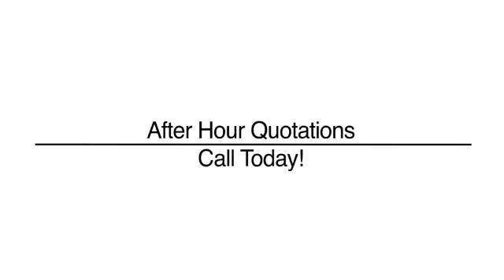Window Roller Shutters Lalor Northern Window Shutters VIC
Northern Window Shutters located in Lalor is an excellent choice if you are looking for window roller shutters or roller shutter door. To learn more call , visit us at 13 Bluff Street, Lalor, VIC, 3075 or check the url above.